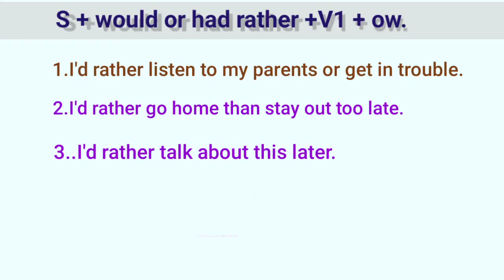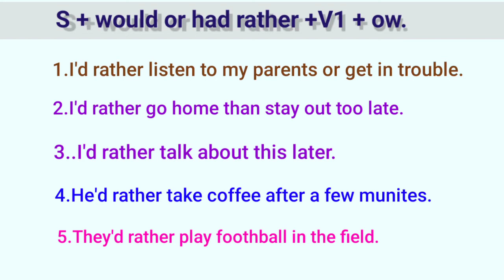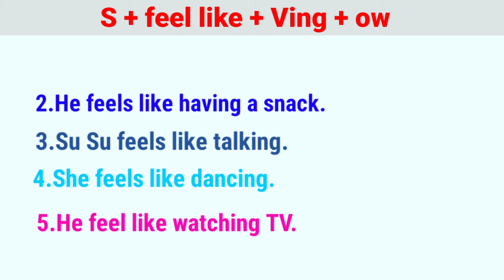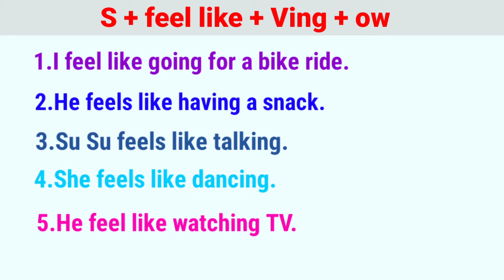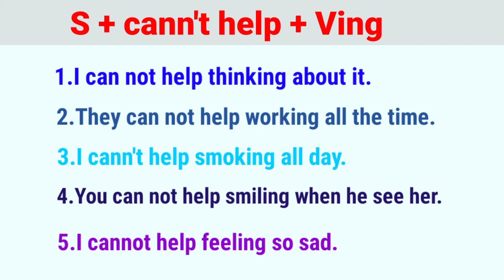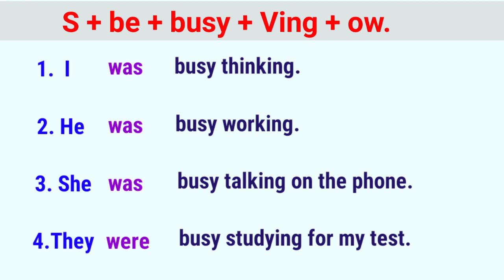Basic Speaking Course For Beginner Part-4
The ASL English coaching is a leading institute,was found by Mr : Armaan Khan.ASL institute imparts basic to advance English learning to the students of Grades [or] Class _1_2_3_4_5_6_7_8_9_10 and other competitive exams.The ASL English institute also provides an English Grammar/class of English for beginners be it school students or aspirants of various competitive exams and others.
•"Distance must not be the barrier in accessing quality education" This has been the idea behind lunching "Grammar course and The ASL English You Tube classes."

•ASL English provides:
•English Grammar
•Objective English
•Best Grammar Tricks
•Best English Grammar pass School exams and other competitive exams to improve English

@ So, let's learn English with Armaan Sir

# Study Hard,  Allah Bless You.

•"Greetings" How to meet Someone In English an Burmese? Would you like to learn, then Follow this link✍️✍️👇👇👇

•Do you want to learn Idiomatic Proverb and Idiom Lessons? If you want, you can learn by Clicking here👇👇👇👇👇

LongTags,

•Rohingya English Speaking Course For Beginner
•Rohingya English Speaking Course
•Rohingya English Speaking Online
•ASL Rohingya English Speaking Course
•ASL Rohingya English Speaking Online
•ASL Rohingya English Speaking
•Rohingya Spoken English
•Rohingya Spoken English Club
•Rohingya English Club Speaking
•Rohingya Burmese English Speaking
•Rohingya Burmese To English Club
•Rohingya English Class Burmese
•Burmese English Club 2020
•Myanmar English Club
•English To Burmese Club
•AZ Myanmar English Club

Short Tags,

•Rohingya Speaking Course
•Rohingya Speaking
•Rohingya Speaking English
•Rohingya Spoken English
•Rohingya Speech
•Rohingya Spelling
•Myanmar Speaking
•Myanmar Speaking 3 Idiots Part 4
•Myanmar Speak Cartoon
•Myanmar Speak Out
•Myanmar Speaking 3 Idiots Part 1
•Myanmar Speak English
•Myanmar Speaking 3 Idiots
•Myanmar Speak Khme
•Myanmar Speaking Hindi
•Myanmar Speaker
•Rohingya English
•Rohingya Music Tv
•Basic English
•Rohingya Daily English
•ANA
•Arakan Time
•Arakan News
•Rohingya News